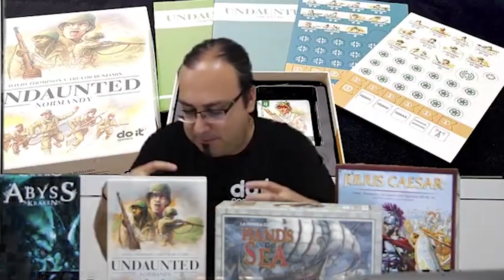¡Novedades de editoriales contadas por ellas!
¿Quieres saber lo que nos van a traer las editoriales en las próximas semanas de juegos de mesa? Pues no te pierdas este vídeo donde ellas mismas te lo cuentan